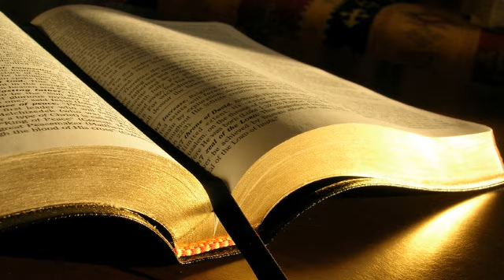Florin Ghiță # Marcu 6.14-29; Matei 23.37 # 05.04.2017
Zidire, seara
Predică, Marcu 6:14-29; Matei 23:37, mesaj transmis prin Florin Ghiță
miercuri, 5 aprilie 2017
Marcu 6:14 Împăratul Irod a auzit vorbindu-se despre Isus, al cărui Nume ajunsese vestit; și a zis: „Ioan Botezătorul a înviat din morți, și de aceea lucrează aceste puteri prin El.”  6:15 Alții ziceau: „Este Ilie.” Iar alții ziceau: „Este un proroc ca unul din proroci.”  6:16 Dar Irod, când a auzit lucrul acesta, zicea: „Ioan acela, căruia i-am tăiat capul, a înviat din morți.”  6:17 Căci Irod însuși trimisese să prindă pe Ioan și-l legase în temniță, din pricina Irodiadei, nevasta fratelui său Filip, pentru că o luase de nevastă.  6:18 Și Ioan zicea lui Irod: „Nu-ți este îngăduit să ții pe nevasta fratelui tău!”  6:19 Irodiada avea necaz pe Ioan și voia să-l omoare. Dar nu putea,  6:20 căci Irod se temea de Ioan, fiindcă îl știa om neprihănit și sfânt; îl ocrotea și, când îl auzea, de multe ori stătea în cumpănă, neștiind ce să facă; și-l asculta cu plăcere.  6:21 Totuși a venit o zi cu bun prilej, când Irod își prăznuia ziua nașterii și a dat un ospăț boierilor săi, mai marilor oștii și fruntașilor Galileii.  6:22 Fata Irodiadei a intrat la ospăț, a jucat și a plăcut lui Irod și oaspeților lui. Împăratul a zis fetei: „Cere-mi orice vrei, și-ți voi da.”  6:23 Apoi a adăugat cu jurământ: „Orice-mi vei cere, îți voi da, fie și jumătate din împărăția mea.”  6:24 Fata a ieșit afară și a zis mamei sale: „Ce să cer?” Și mama sa i-a răspuns: „Capul lui Ioan Botezătorul.”  6:25 Ea s-a grăbit să vină îndată la împărat și i-a făcut următoarea cerere: „Vreau să-mi dai îndată, într-o farfurie, capul lui Ioan Botezătorul.”  6:26 Împăratul s-a întristat foarte mult; dar, din pricina jurămintelor sale și din pricina oaspeților, n-a vrut să zică nu.  6:27 A trimis îndată un ostaș de pază, cu porunca de a aduce capul lui Ioan Botezătorul. Ostașul de pază s-a dus și a tăiat capul lui Ioan în temniță,  6:28 l-a adus pe o farfurie, l-a dat fetei, și fata l-a dat mamei sale.  6:29 Ucenicii lui Ioan, când au auzit acest lucru, au venit de i-au ridicat trupul și l-au pus într-un mormânt.
Matei 23:37 Ierusalime, Ierusalime, care omori pe proroci și ucizi cu pietre pe cei trimiși la tine! De câte ori am vrut să strâng pe copiii tăi cum își strânge găina puii sub aripi, și n-ați vrut!